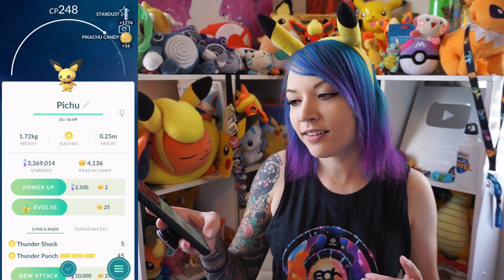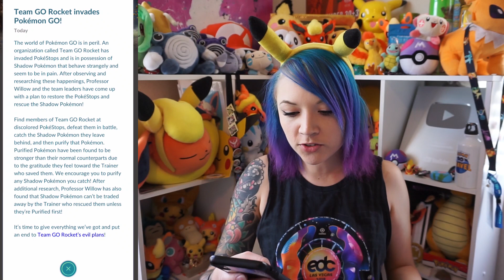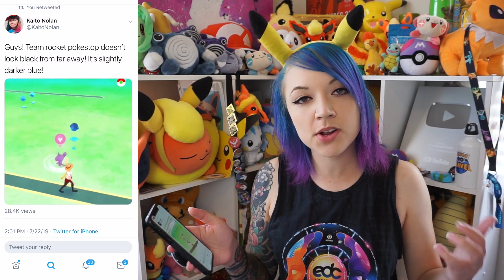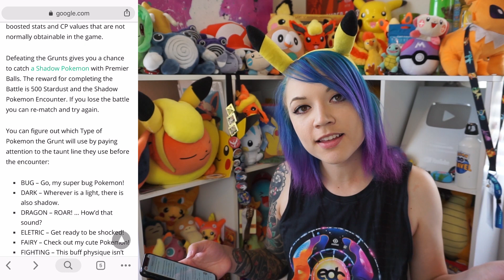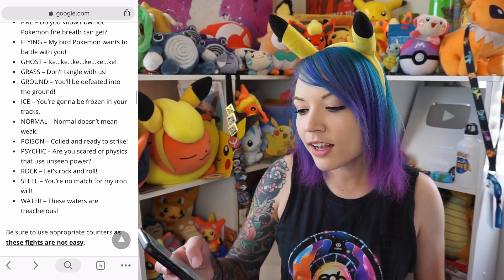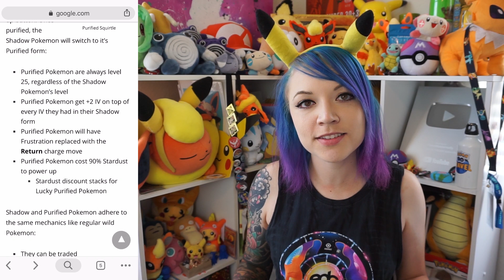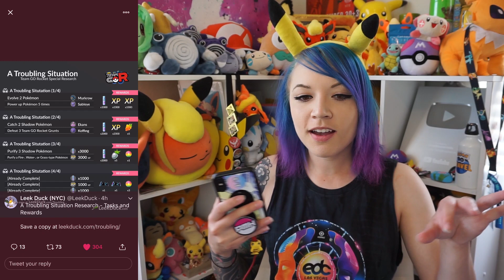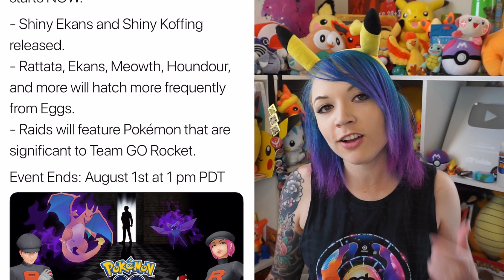NEWS! TEAM GO ROCKET EVENT & SPECIAL RESEARCH STARTS NOW POKÉMON GO!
NEW SHINY EKANS AND SHINY KOFFING ARE RELEASED WITH A NEW EVENT AND SPECIAL RESEARCH IN POKEMON GO! TEAM GO ROCKET IS TAKING OVER POKESTOPS! HOW TO GET SHADOW POKEMON! HOW TO PURIFY POKEMON! NEW HERO AND PURIFIER BADGES! WHAT DOES PURIFYING POKEMON DO? HOW TO INCREASE A POKEMON'S STATS WITH PURIFICATION! NO MORE TRADING SHADOW POKEMON! HOW TO FIND TEAM ROCKET AND BATTLE GRUNTS! RALTS COMMUNITY DAY INFO AND ONE PIECE HAT PIKACHU NEWS!

It's only $4.99 a month and you get access to awesome member emojis in the livestreams!!

What do I use to make these videos?:
Filming Camera: Sony a6000
Phone: Samsung Galaxy S8 or iPhoneX
Screen Capture: Game Launcher
Editing Software: Adobe Premier Pro